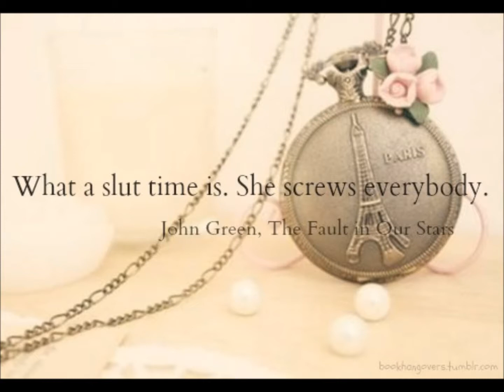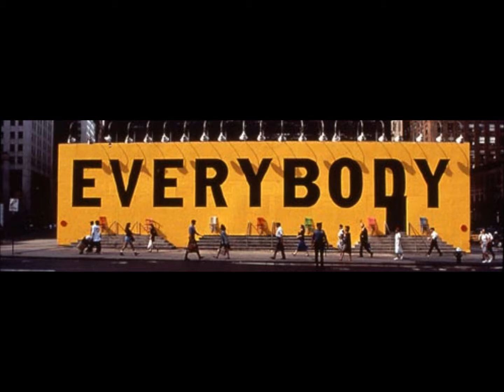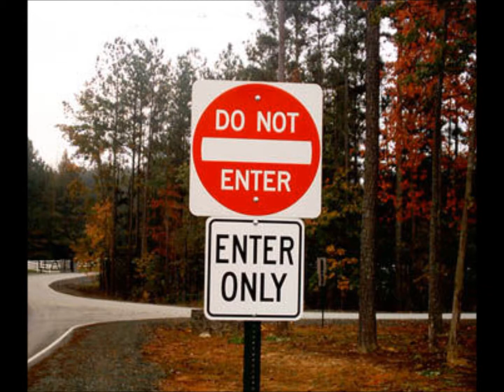Ethan #2 vlog; season 1: Immanuel Kant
First video published with 4th subscriber (i.e. someone other than us)!